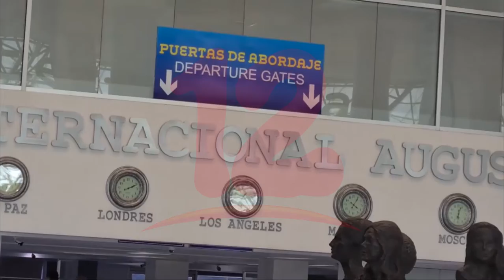Turismo nacional activado pero sigue requiriendo la llegada de extranjeros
Noticias12Nicaragua Turismo nacional activado pero sigue requiriendo la llegada de extranjeros